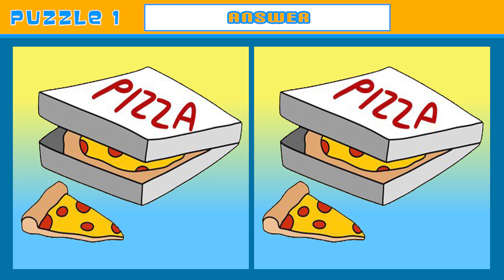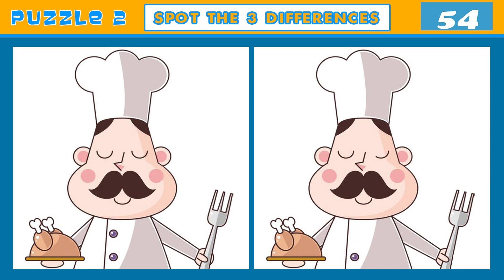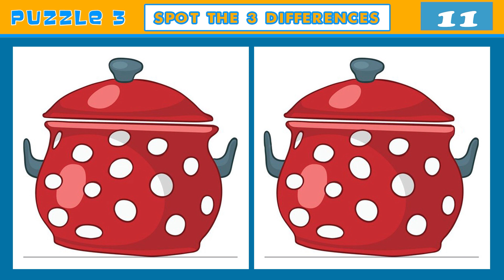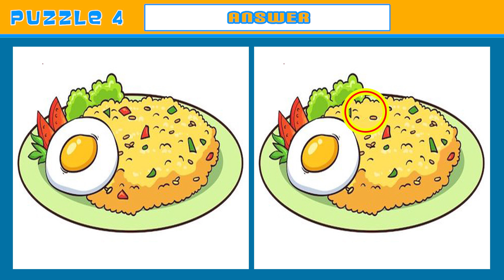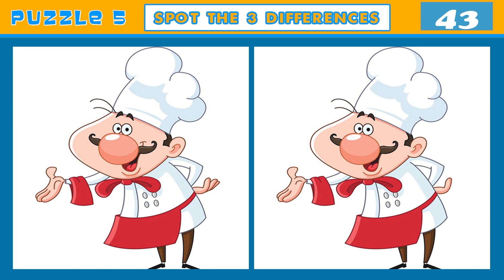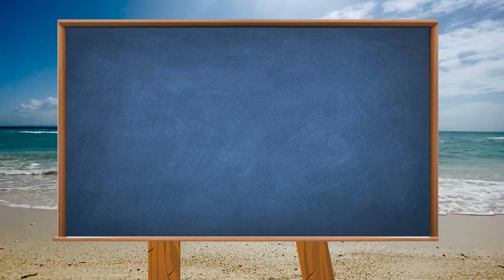Spot The Difference : Only Genius Find Differences [ Find The Difference Quiz game #256 ]